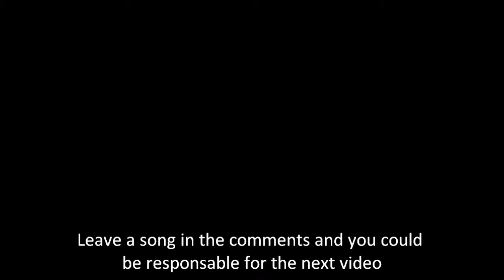light up T-shirt: song 2